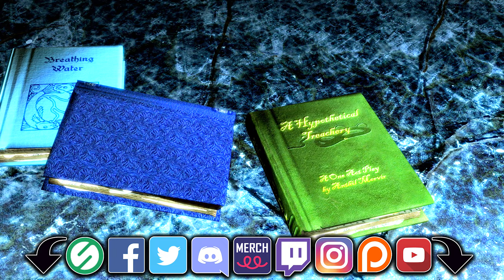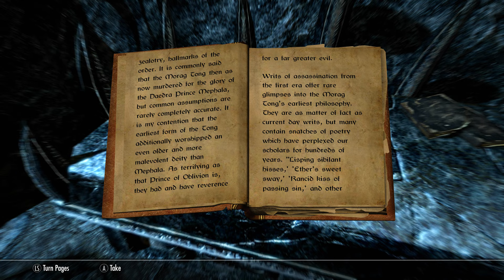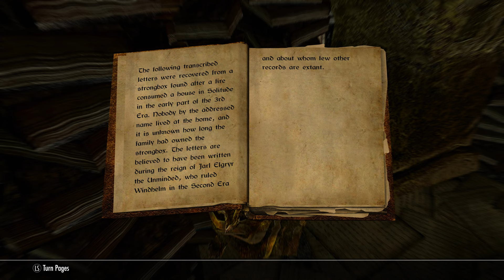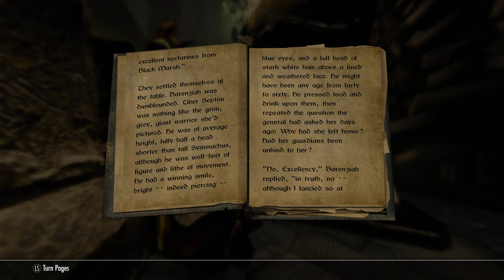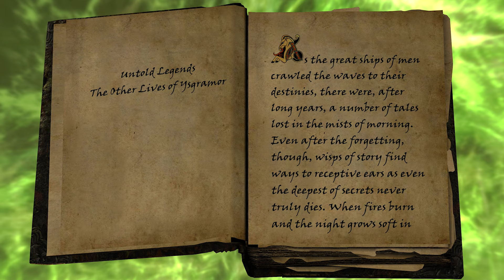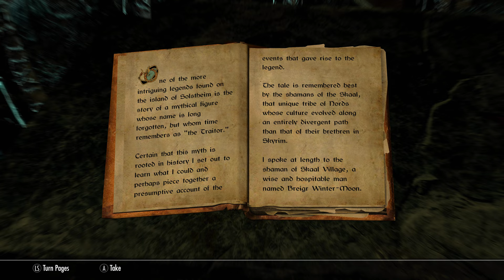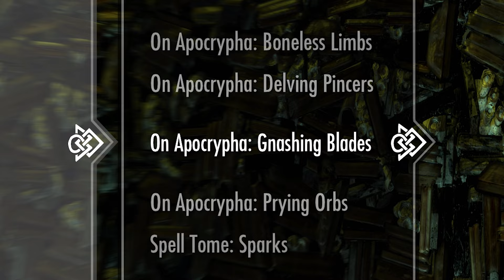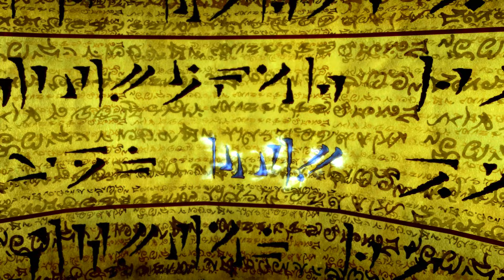Apocrypha - Skyrim - Curating Curious Curiosities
Ladies and Gentlemen, welcome to the Curating Curious Curiosities for Apocrypha.

00:00:00 - Intro
00:01:25 - Hermaeus Mora
00:04:12 - Apocrypha
00:07:50 - Geography
00:12:49 - Daedra, Fauna & Flora
00:13:52 - Miraak, The First Dragonborn
00:14:44 - Serpentine Dragon
00:14:57 - Seekers
00:15:49 - Lurkers
00:16:35 - Tentacles & Eyes
00:16:48 - Light Bearers
00:17:38 - Flying Tomes
00:18:32 - Lamp Posts
00:19:35 - Tentacle Totems
00:20:17 - Divine Script Pages
00:21:45 - Fonts Of Magicka & Stamina
00:22:26 - Banners
00:22:51 - Architecture & Structures
00:25:09 - Our Maddening Mission
00:26:42 - Black Book: Epistolary Acumen
00:28:08 - The Writhing Serpent Nave
00:31:10 - Turbulent Tunnel Of Tumbling Texts
00:37:28 - Jungle Of Jumbled Journals
00:38:14 - Studying Seeker
00:39:58 - Inaccessible Stamina Totem
00:40:33 - Lake of Lattice
00:48:58 - Hand Holding Seeker Reading Ritual
00:51:16 - The Confusing Crossroads
00:54:18 - The Reading Room
00:56:05 - The Corridor Of Concentration
00:58:14 - Apex Spire Of Spoils
01:00:48 - Crown Cage Of Choice
01:04:20 - Black Book: Filament & Filigree
01:05:37 - The Shadow Path
01:08:16 - Not So Invisible Scroll
01:11:30 - Gauntlet of Gloom
01:13:42 - Shadow's Sepulcher
01:21:20 - Black Book: The Hidden Twilight
01:23:17 - Grim Gateway
01:26:27 - The Barren Book Yard
01:28:36 - Licking Lattice Ledges
01:31:19 - Twin Downs
01:34:36 - Layered Library
01:39:44 - Secret Room
01:42:26 - Locked Levels
01:47:18 - Alter Of Arcane Articulation
01:55:06 - The Uninteresting Arcade
01:56:20 - Tilted Atoll OF The Drawbridge
01:58:29 - The Gloomy Gatehouse
01:59:49 - Courtyard Of Conclusion
02:00:38 - Shrine Of Celestial Spoils
02:08:27 - Black Book: The Sallow Regent
02:11:04 - The Vantablack Vestibule
02:14:45 - The Ancient Eye Observes
02:16:54 - Mega Light Bearer
02:19:04 - Forlorn Gallery
02:23:01 - Alter Offerings Of Hidden Candle Light
02:28:27 - 2nd Mega Light Bearer
02:29:19 - Midnight Soul Snack
02:32:28 - Parting pod
02:33:58 - Fractured Fog Forest
02:35:58 - Alter On The Edge
02:38:02 - Lingering Lattice Lean
02:39:45 - Ziggurat Zenith
02:47:29 - Black Book: The Winds Of Change
02:50:02 - Pier of Prelude
02:50:54 - Hermit's Henge
02:55:03 - The Twisted Vennel
03:00:55 - The Corrosive Courtyard
03:05:09 - The Auspicious Atrium
03:13:04 - Black Book: Untold Legends The Other Lives Of Ysgramor
03:15:38 - The Frayed Foyer
03:17:20 - The Grand Gangway
03:18:36 - The Islet Of Isolation
03:22:10 - Wander Over Yonder
03:22:46 - The Lock Labyrinth
03:39:28 - The Perplexing Passages
03:47:44 - Black Book: Waking Dreams Of A Starless Sky
03:52:24 - Greeting Garden
04:00:06 - Titanic Tentacle
04:01:44 - Fog Post
04:03:03 - Lacuna Library
04:06:45 - Blackened Basement
04:14:30 - Boneless Limbs
04:16:04 - The Secret Spire
04:23:31 - Delving Pincers
04:24:58 - The Foul Nook
04:28:47 - The Central Chamber
04:31:44 - Luminous Treasury
04:35:54 - Odd Pod
04:38:20 - Prying Orbs
04:41:26 - Frightful Fortress
04:42:23 - Ooze Oasis
04:48:11 - Telescopic Tunnels
04:50:13 - Placid Plaza
04:54:05 - Gnashing Blades
04:55:54 - Study Of Voluminous Volumes
05:06:49 - The Long Trot
05:08:22 - The Par Playground
05:12:15 - Unobtainable Vessels
05:18:58 - Twin Totem Arena
05:29:39 - Final Chapter Summoning
05:38:13 - Cusp Of Oblivion
05:43:10 - Scroll Word Wall
05:44:19 - Summit Of Apocrypha
05:45:10 - Outro